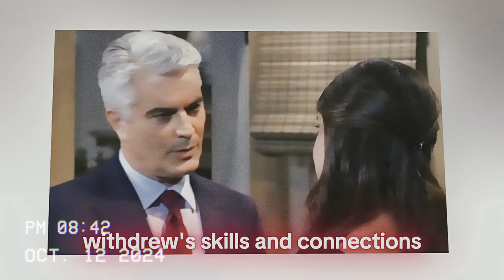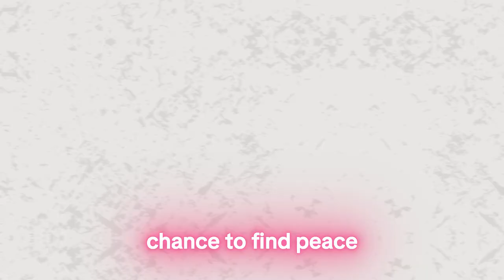Willow pregnant with Drew plans to eliminate Sasha | GH Spoilers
Willow pregnant with Drew plans to eliminate Sasha